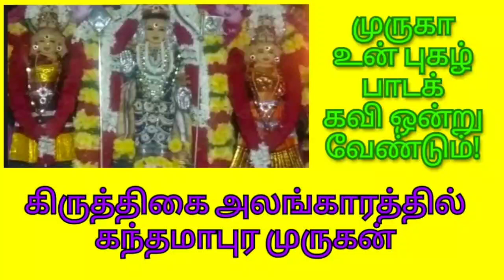முருகா உன் புகழ் பாடக் கவி ஒன்று வேண்டும்@PUTHUMAZHAI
கிருத்திகை அலங்காரத்தில், கந்தமாபுரம் முருகன் அருட்காட்சியுடன் சிறப்பு பாடல்@PUTHUMAZHAI

பாடல் இயற்றிப் பாடியவர்: திருமதி.வைதேகி ஆராவமுதன், காஞ்சிபுரம்.